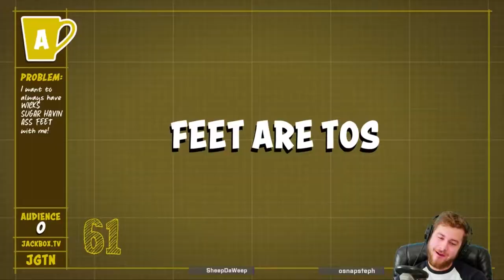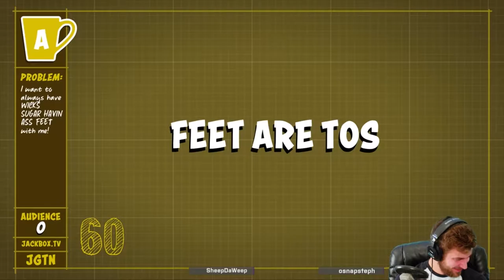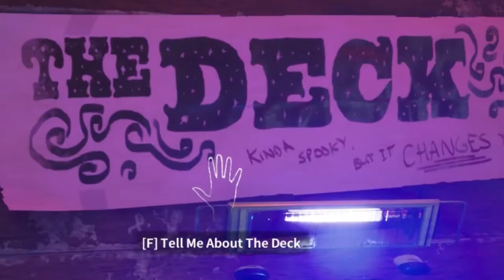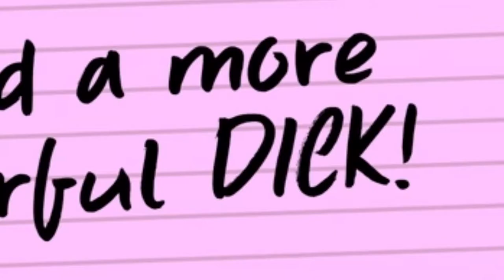BEST OF ALL TIME Gaming (Funny Moments) with WickN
Compilation of funny moments from WickN's live-streams, videos, and collaborations with friends. These clips date back from 2016 until my most recent video in 2019 before this one. The montage contains hilarious fails, epic plays, and references a lot of memes, vines, and inside jokes.

Selections of the best video game moments in my history were taken from various video games such as Minecraft, Fortnite, CS:GO, PUBG, Jackbox Party Pack, Rap Battles, Pacify, Patently Stupid, We Were Here, The Blackout Club, Gmod, Golf With Your Friends, Rocket League, and Town of Salem. I think this is the funniest gaming video of all time. I might be a little biased. I love gaming with friends, we have the funniest moments and fails. I have playlists set up on my channel if you wish to find the source video from any of these funny moments, epic plays, insane wins, and random glitches. I truly believe these funny moments are my best of all time. The best epic and funny gaming moments on my channel. The FUNNIEST of gaming moments. I think you get the idea lmao :)

Are you chokin' my sister?